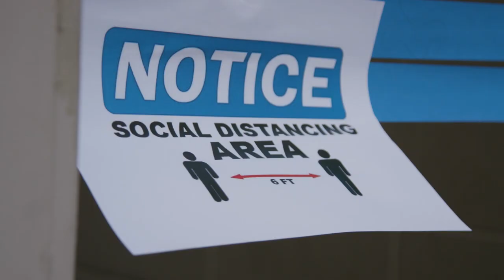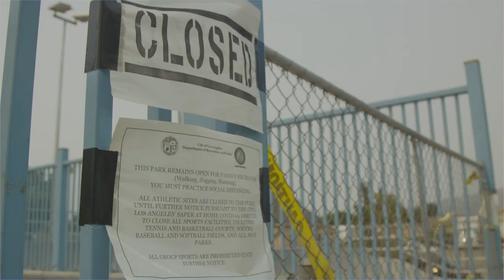Keep Pushing Episode 3 | Matt Berger | Ryan Decenzo | TJ Rogers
"Canadian Geese" is a snapshot of what was and what could've been for these top Canadian athletes in 2020. Training and skating abroad, watch Ryan Decenzo, Matt Berger, Micky Papa, Shay Sandiford & TJ Rogers face the reality of a postponed Olympics, global travel restrictions and a shutdown country that is not their own.